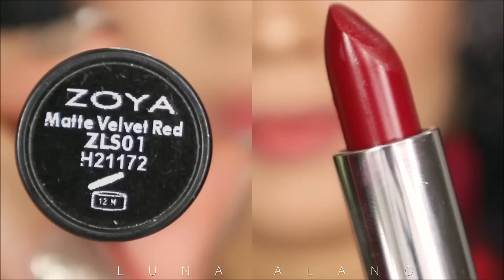Valentines Red Lipstick Swatches | MAYBELLINE LOREAL COLOURPOP SEPHORA YSL KRYOLAN | LUNA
Hello everyone! I picked up some red lipsticks from my collection that I think you would like to see and somehow be inspired also to wear it on a date. This video is about showing the different shades of red inspired by the Valentines Day this coming weekend. If you have any questions about the lippies, please do comment and i'm more than happy to answer them, I love reading your comments :) The lipsticks are not in any order, but my top 3 favorites are Colourpop, Sephora and Maybelline Ink Crayon.

Products Mentioned:
1. Maybelline Vivid Matte ( Scarlet Red )
2. The Face Shop Moisture Touch Lipstick ( RD05 )
3. Zoya ( Matte Velvet Red )
4. Kryolan Matte Lipstick ( Aphrodite )
5. Maybelline Superstay Ink Crayon ( 50 Own Your Empire )
6. Maybelline Sensational Liquid Matte Lip ( 01 To the fullest )
7. Colourpop Ultra Matte Lip x Hello Kitty ( Ribbon ) **limited edition
8. SEPHORA Cream Lip Stain ( 01 )
9. Loreal Rouge Lip Stain ( 115 I am Worth it )
10. Yves Saint Laurent Lip Stain ( 1 )